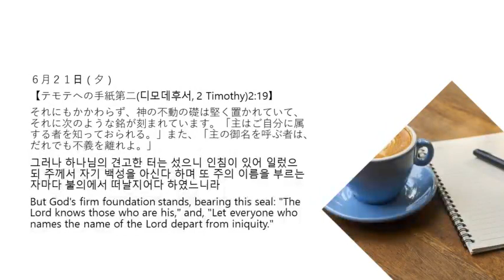6月21日夕 365日朝に夕に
Charies Haddon Spurgeon1834～1892年 朗読藤田加織牧師 編集 柳在民牧師